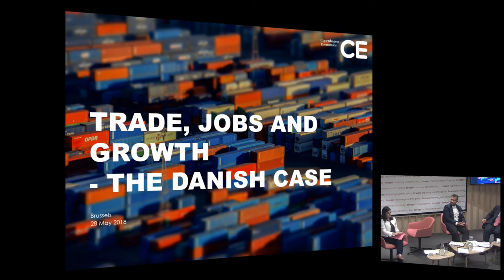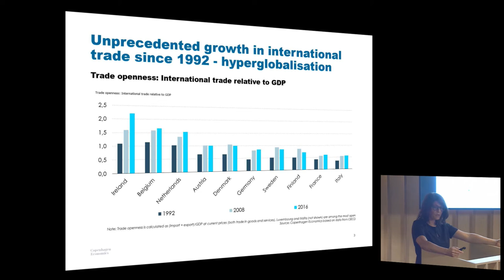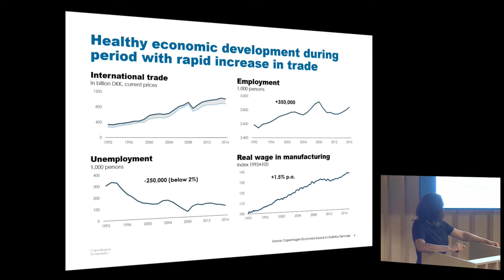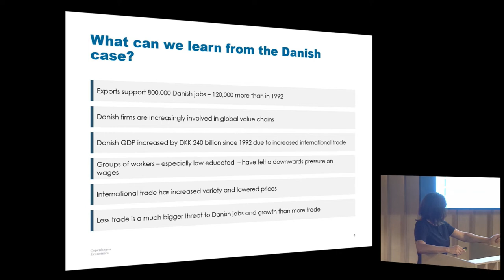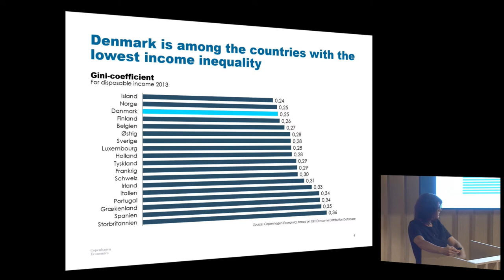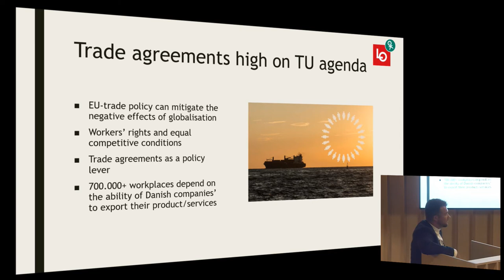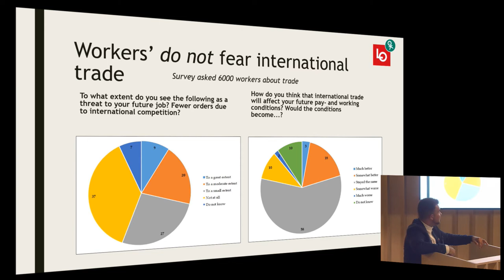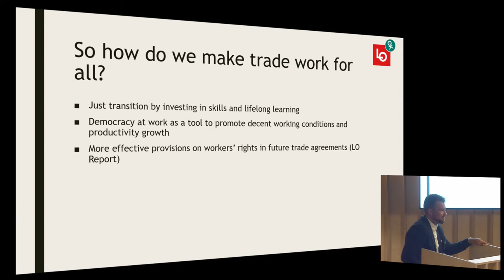Making trade work for all – the Danish Case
On 28 May we organised an event to discuss how trade can work for all. Following the speeches a recent report by Copenhagen Economics on the Danish example was discussed by a panel of experts.